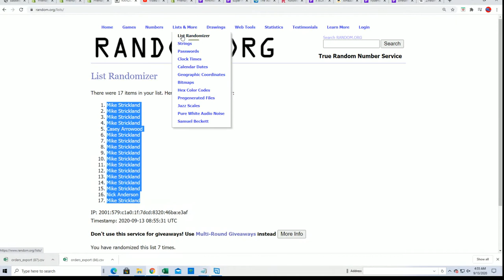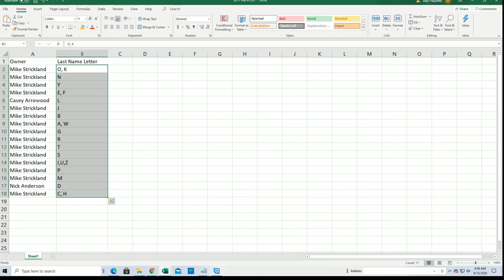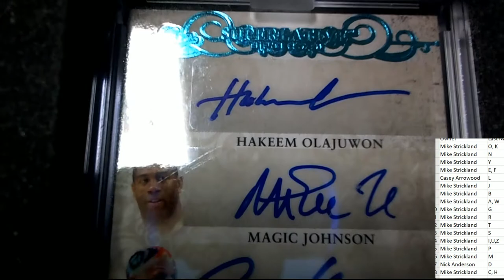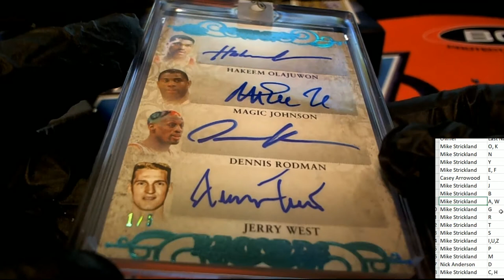2020 Leaf Superlative Sports ID 20SUPERLATIVE247